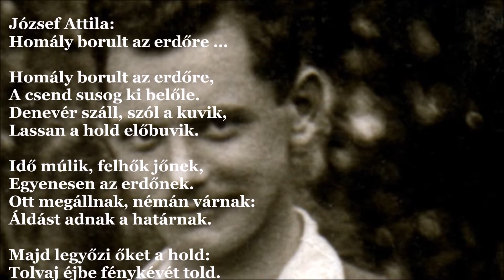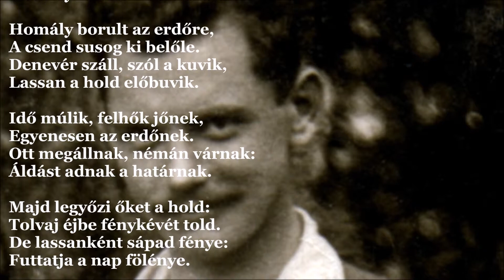József Attila: Homály borult az erdőre … (J.A.V&A 8.)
Homály borult az erdőre …

A csend susog ki belőle.
Denevér száll, szól a kuvik,
Lassan a hold előbuvik.

Idő múlik, felhők jőnek,
Egyenesen az erdőnek.
Ott megállnak, némán várnak:
Áldást adnak a határnak.

Majd legyőzi őket a hold:
Tolvaj éjbe fénykévét told.
De lassanként sápad fénye:
Futtatja a nap fölénye.

Tülköl a gyár, szól a madár:
„Talpon legyen mindenki már!”
Hol van az éj? A multé lett:
Ujra itt van, él az élet.

1921. febr. 20.